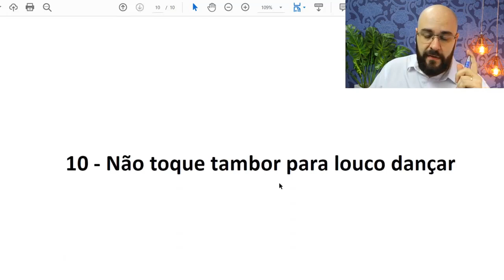Não deixe que as pessoas ao seu redor te desestabilizem emocionalmente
E aí, maratonistas do exame da OAB? Sou o professor Almir Fernandes e hoje vou ensinar vocês a se afastarem de pessoas que possam comprometer seu desempenho na prova. Vem comigo!